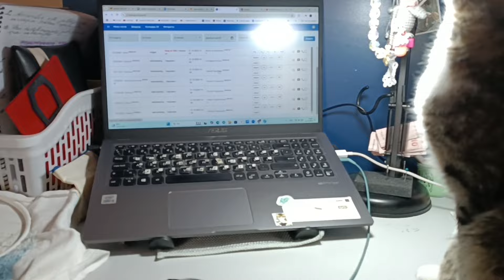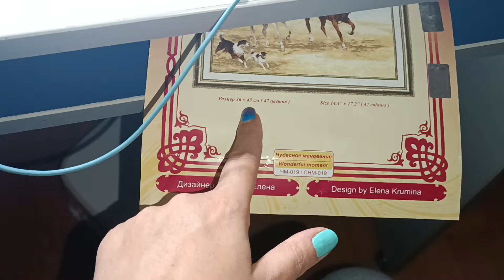Ашкым в сутках.Диана в сборах.Холодина,Мама Алла в бытовухе с😺 Что навышивала.